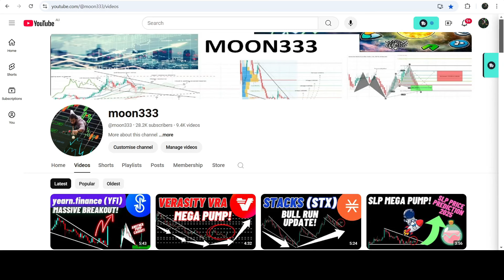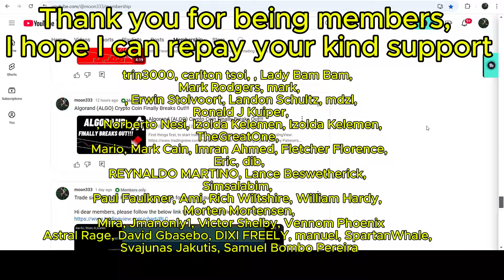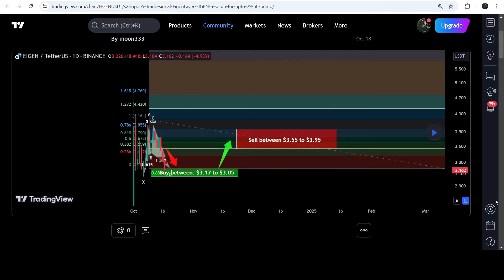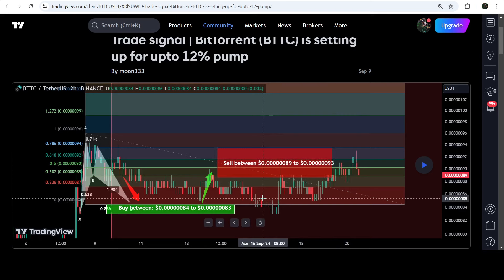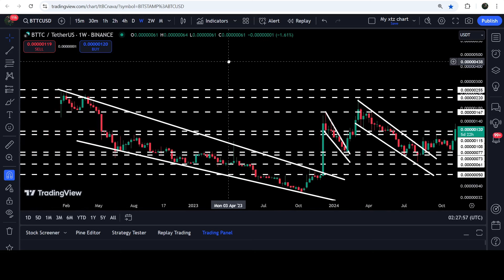Big explosion Of BitTorrent(New) | BTTC Price prediction 2025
Or

First things first, to start trading, you’ll need at least a free account on TradingView:

Here is the report for the trading signals for the month of Oct, 2024: